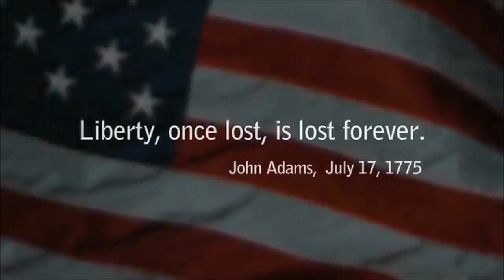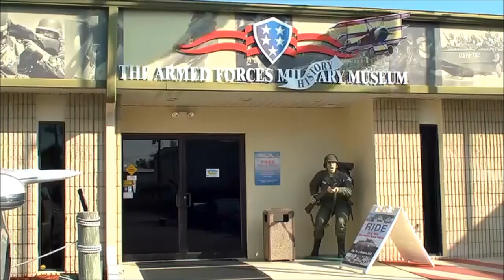The Amazing Military, Fighting Evil weaponseducation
Amazing Military Museum Video.  Here is a link to the private tour I take you on: